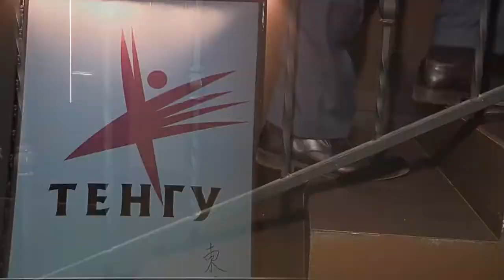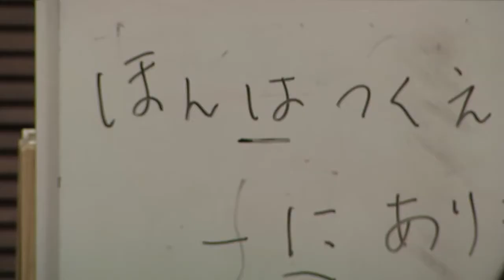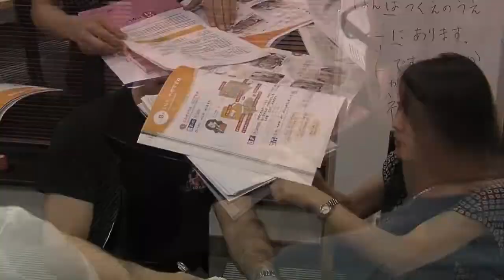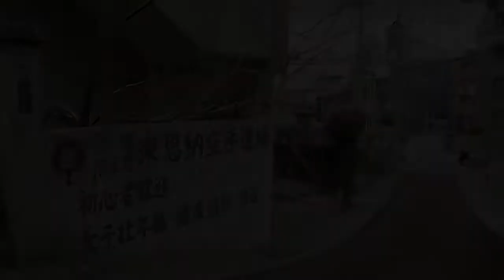Санчин, набивка и ката Доступным языком